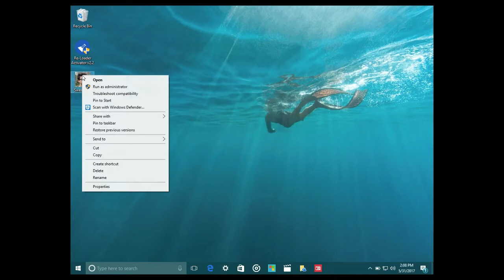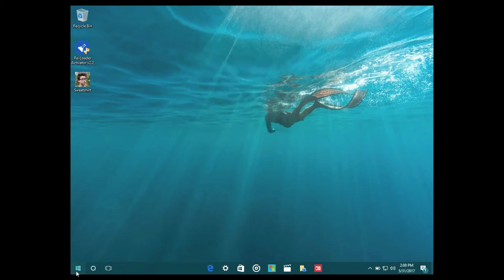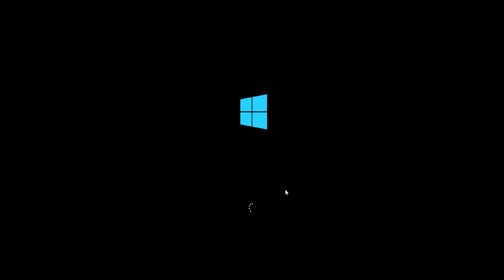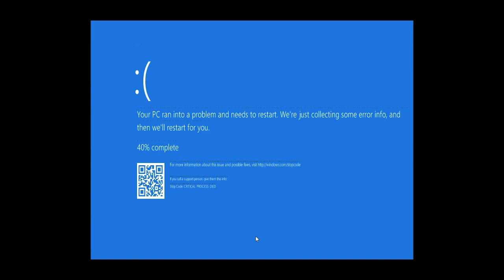"Sweatshirt.exe" meets Windows 10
Way worse glitches than 8.1, that's all I can say.